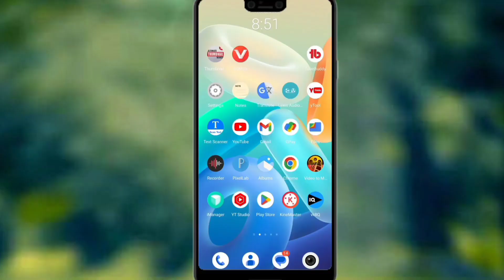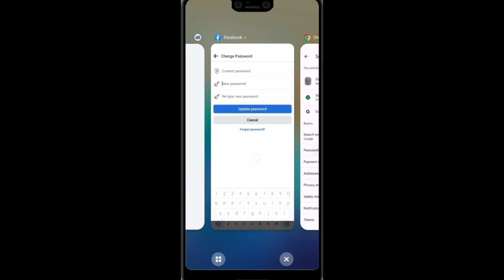Facebook Password Change | Facebook Ka Password Kaise Change Kare | ‎@Mobile Mein Duniya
is video mein Ham aapko batate Hain ki apni Facebook account ke naam ko kaise change kiya jata hai

Tags_

facebook password change korbo kivabe,facebook ka password kaise change karenge,
फेसबुक का पासवर्ड कैसे चेंज करें
facebook ka password kaise change karen 2022,
facebook ka password kaise change karen forget,
password bhul gaye hain to facebook ka password kaise change kare,
facebook ka password kaise change karen forget 2022 facebook ka password kaise,
change karen new,
facebook password kaise pata kare apna without otp,
facebook password kaise pata kare apna 2022,
facebook password kaise pata kare apna without number,
facebook password kaise pata kare apna facebook me,
facebook password kaise pata kare apna bina otp ke,
facebook password kaise pata kare apna forgot password,
facebook password kaise pata kare apna mobile number,
facebook password kaise pata kare apna without chrome,
facebook password kaise pata kare apna no sim,
fb ka password bhul jane par kya kare bina otp ke,
fb ka password bhul jane par kya karen,
fb ka password bhul jane par kya kare without mobile number,
fb ka password bhul jane par kya kare otp nahi aa raha hai,
fb ka password bhul jane par kya kare bina number ke,
fb ka password bhul jane par kya kare 2022,
fb ka password bhul jane par kya kare without number,
fb ka password bhul jane par kya kare bina otp ke 2021,
fb ka password bhul jane par kya kare gmail,